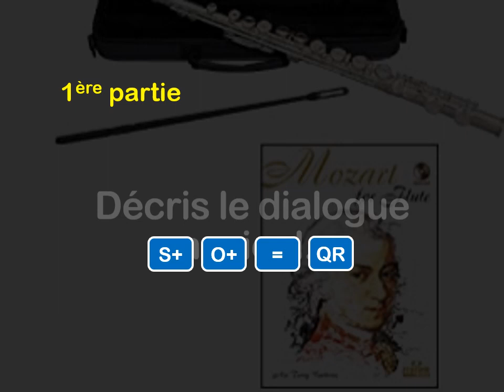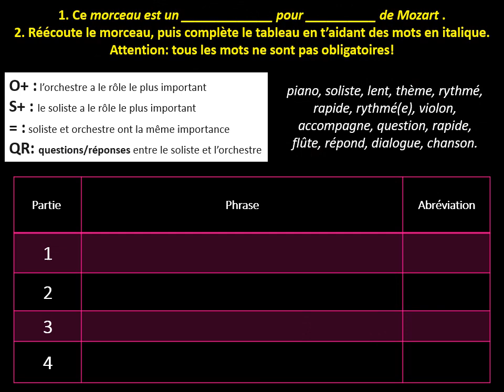Entraînez-vous! Le dialogue musical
Entraînez-vous avec ce morceau de Mozart!
Interprètes: Béla Drahos; János Rolla: Franz Liszt Chamber Orchestra